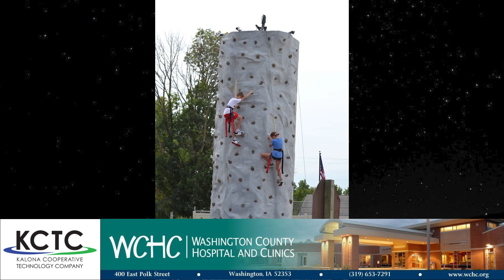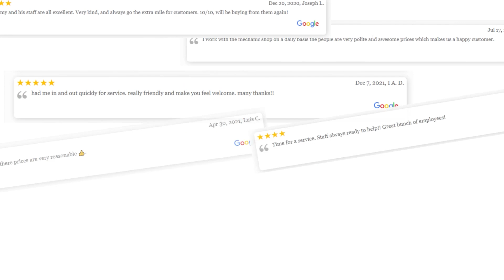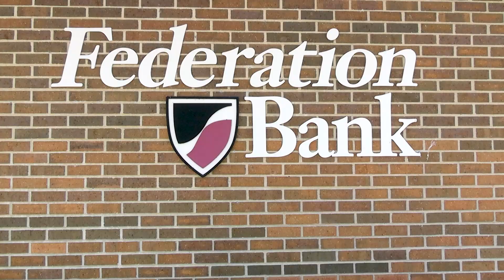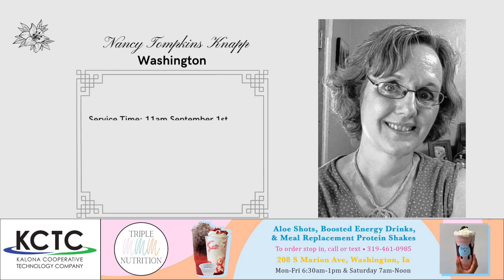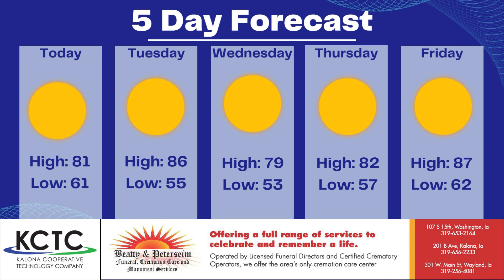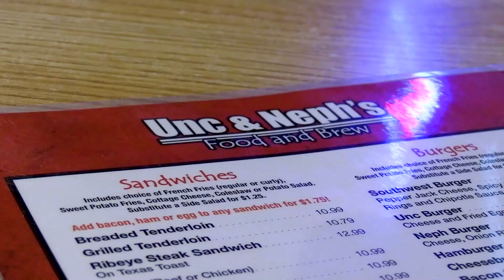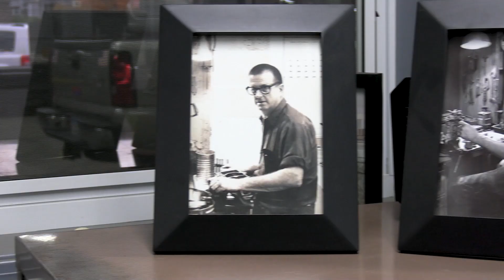100-plus dogs surrendered to animal shelter, Salem hosts 140th Old Settlers, SEC volleyball and More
100-plus dogs surrendered to animal shelter, Salem hosts 140th Old Settlers, SEC volleyball preview and More!